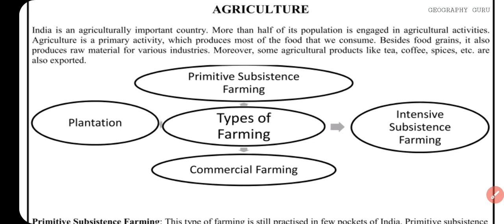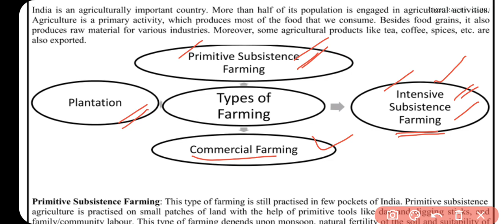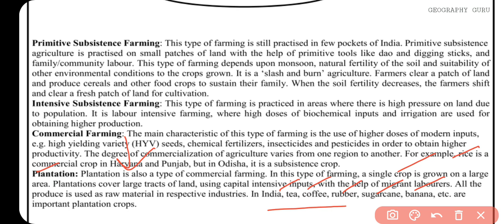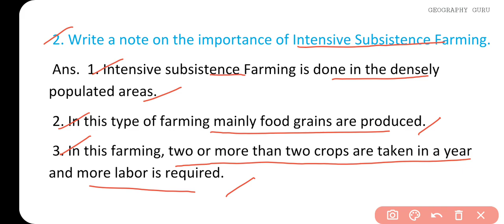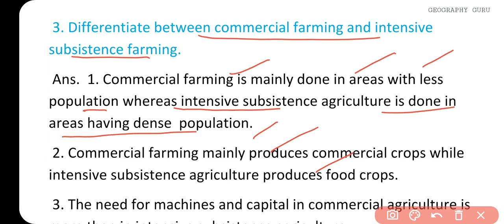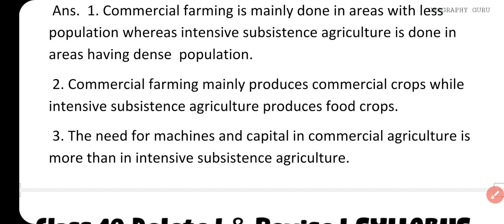Class 10 SSt Worksheet 9 | Worksheet 9 Class 10 Social Sci. English Med. | 2021-22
Class 10 SSt Worksheet 9 | Worksheet 9 Class 10 Social Sci. in English Med. | 2021-22

1. यदि आप एक किसान होते तो आप किस प्रकार के कृषि कार्य करने में शामिल होना पसंद करते हैं और क्यों?
2. गहन जीविका कृषि के महत्व पर एक नोट लिखिए।
3. वाणिज्यिक कृषि एवं गहन जीविका कृषि में अंतर स्पष्ट कीजिए।
1. If you were a farmer then which type of farming you would like to do &  and why?
 2. Write a note on the importance of Intensive Subsistence Farming.
 3. Differentiate between commercial farming and intensive subsistence farming.

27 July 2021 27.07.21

In this Video Geography Guru will explain & Discuss following topics –

27 July Hindi worksheet 09 class 10
27 July Science worksheet 09 class 9 in Hindi
27 July Science Worksheet 09 in English
27 July Sst worksheet 09 class 10
27 July English worksheet 09 class 10
27 July Sst worksheet 09 class 9

Class10thworksheet09 Hindi
DOE Worksheet 09
हिंदी Medium
Geography Guru Published on 27 July , 2021
Geography Guru
हिंदी कार्यपत्रक 09  कक्षा 10

Class 10 SSt Worksheet 9 | Worksheet 9 Class 10 Social Sci. English Med. | 2021-22 Worksheet9 gg with pdf Solution